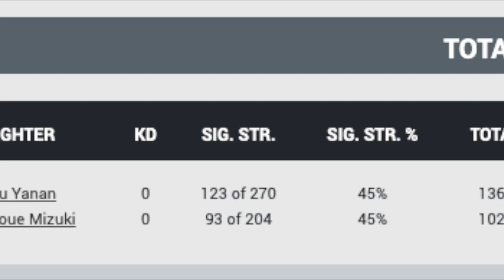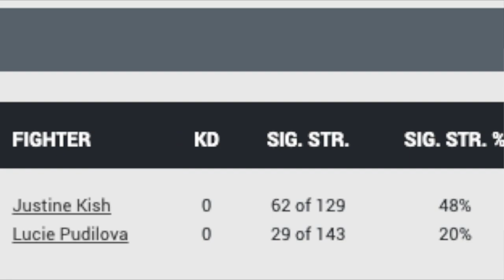UFC 278 | Wu Yanan vs. Lucie Pudilova | Fight Prediction